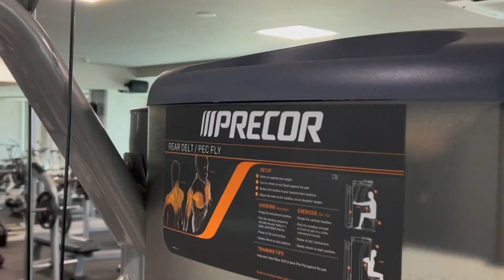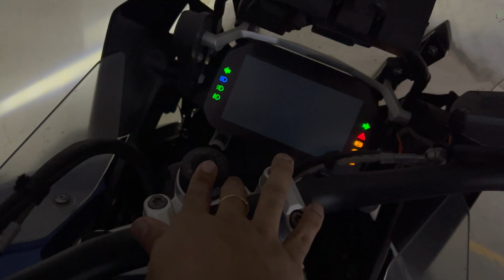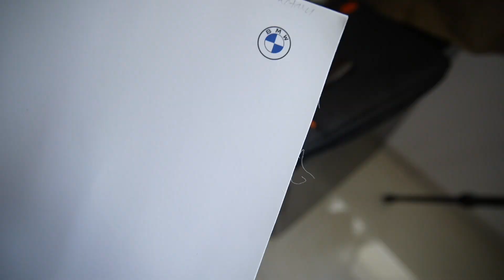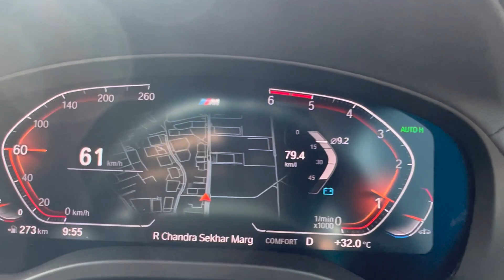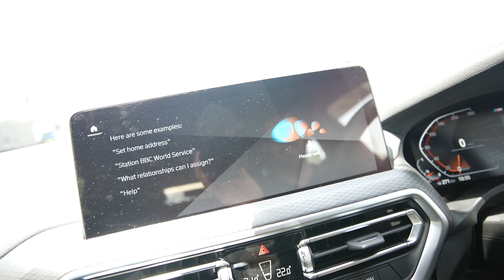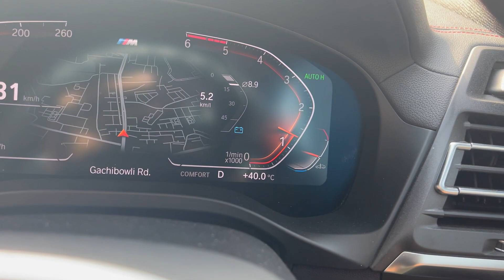Minor Damage on my BMW X4 on the Registration Day